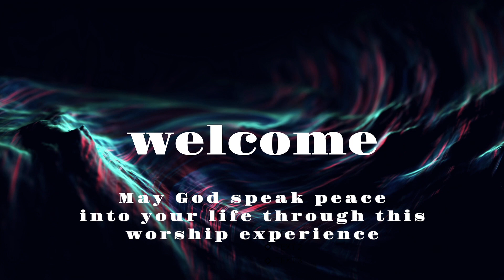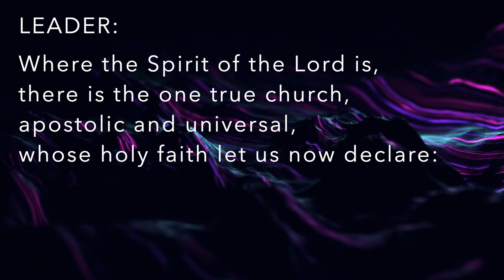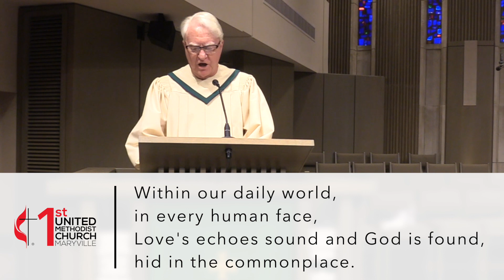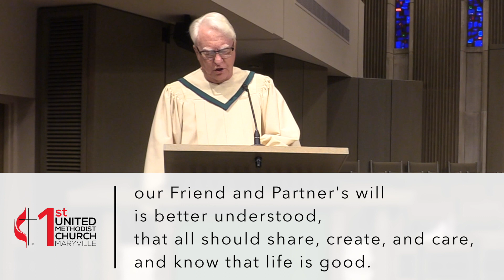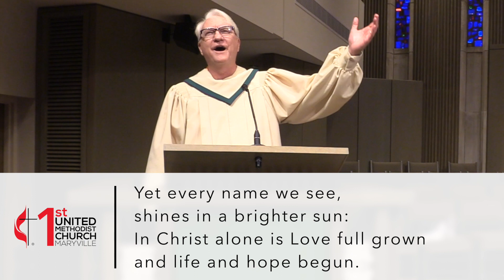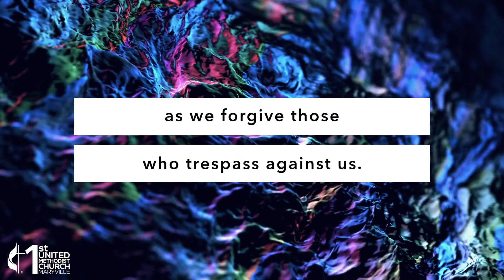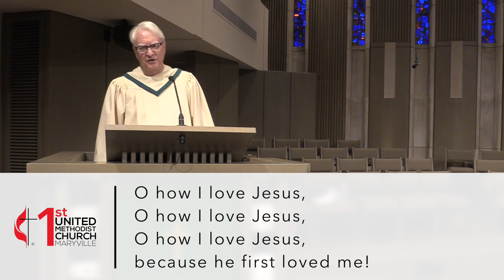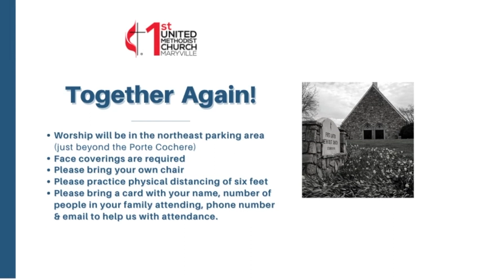Sunday Online Worship - September 6, 2020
What does it mean to love your neighbor?  Rev. Jonathan Jonas takes a look in our Online Worship service premiering at 10:00 am, Sunday.